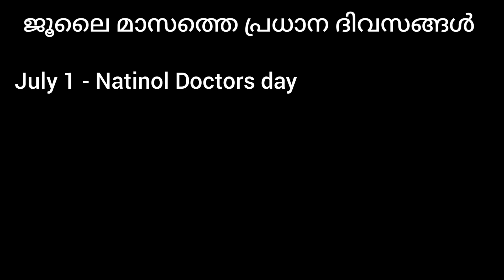Important Days Of July ജൂലൈ മാസത്തെ പ്രധാന ദിനങ്ങൾ